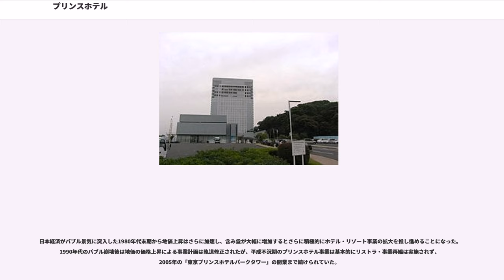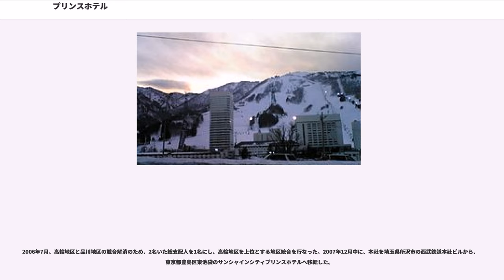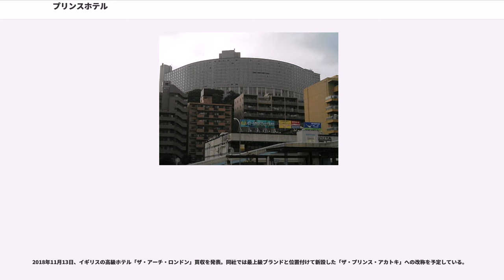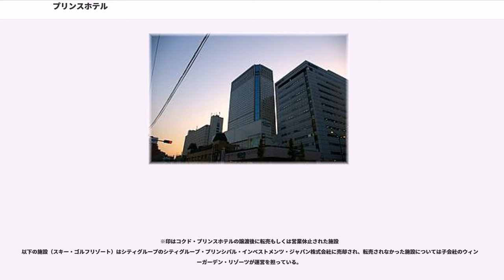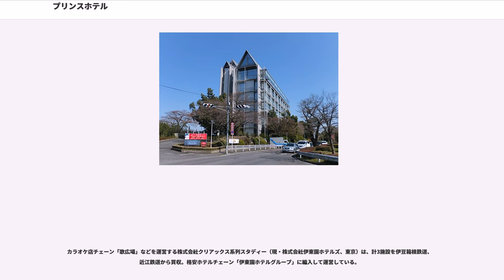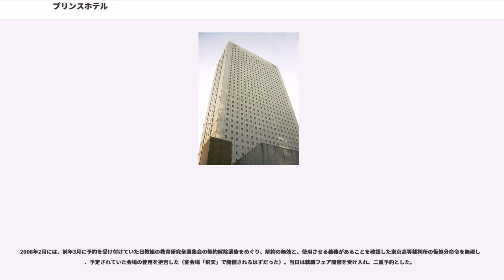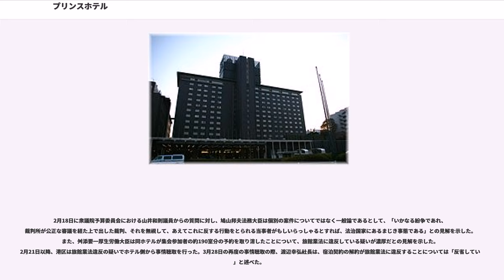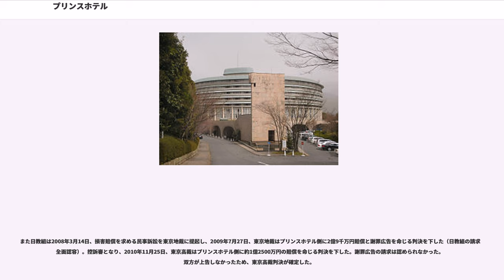プリンスホテル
株式会社プリンスホテル（"Prince Hotels, Inc."）は、西武グループに属し、グループ内でのホテル・レジャー事業会社であり、西武ホールディングスの子会社。また、同社が運営するホテルブランドである。

西武グループによるホテル・リゾート事業は、国土計画（後のコクド、2006年2月解散）が主導して計画・立案した箱根・軽井沢などへの観光地への進出を図ったのが源流である。社名は、太平洋戦争敗戦に伴い行われた皇籍離脱後、生活に困窮した旧宮家の土地を購入し、ホテルを開業した事に由来している（後述の千ヶ滝プリンスで命名されたのが起源）。また、旧宮家をグループで雇用することにより、生活の安定に大きく寄与した。

コクド・西武鉄道の創業者である堤康次郎が1964年に死去し、三男・堤義明がコクド・西武鉄道の後継者の座に就くと、1971年に西武鉄道のホテル部門を独立させる形で「（初代）株式会社プリンスホテル」を設立。康次郎の五男で、西武百貨店寄りの要職に就いていた堤猶二が社長に就任する（後にセゾン下のIHGの社長・東京テアトル社長を歴任）。同氏によって「プリンスホテルスクール」が設立され、各種学校としてホテリエの育成を手がけ始めるが、1976年に笹川良一率いる日本財団が支援した財団法人日本ホテル教育センターに経営が譲渡され、「専門学校 日本ホテルスクール」として継承されている。ホテル会社によって設立されたホテル養成学校は、プリンスホテルスクールが日本国内では唯一であり、その設立には一定の評価がなされている。

1980年代からは大規模なスキーリゾートやシティホテルを首都圏や東北地方、北海道を中心に数多く進出させる。また、時期を前後してアメリカ合衆国（ハワイ、アラスカ、グアム）やカナダ、東南アジア諸国、台湾、オーストラリアなどの海外リゾート企業を買収・提携のうえで進出を行い、バブル景気の中でプリンスホテルの母体であったコクドは日本一のホテル・レジャー事業を運営する企業へ成長した。

コクドの下で行われてきた事業拡大に合わせて資金調達に用いた方法は、膨大な含み益を持つ東京都心の品川や高輪、芝、赤坂といった超一等地の土地を担保に、銀行などから巨額の融資を得て土地を取得。その後、ホテルやレジャー施設を建設して土地の付加価値を高め、値上がりした地価上昇分などでさらに融資を受けるものであった。

日本経済がバブル景気に突入した1980年代末期から地価上昇はさらに加速し、含み益が大幅に増加するとさらに積極的にホテル・リゾート事業の拡大を推し進めることになった。1990年代のバブル崩壊後は地価の価格上昇による事業計画は軌道修正されたが、平成不況期のプリンスホテル事業は基本的にリストラ・事業再編は実施されず、2005年の「東京プリンスホテルパークタワー」の開業まで続けられていた。

2004年に西武鉄道を舞台にした総会屋利益供与事件・有価証券報告書虚偽報告事件により、堤義明が失脚。2006年前半（2005年度末）に西武グループが西武ホールディングスの下で再編される際に、不採算施設については営業終了もしくは別資本へ不動産と運営権を順次売却することとなり、それ以外の(旧)コクド、(初代)プリンスホテル、西武鉄道（西武線沿線施設は除く）が所有するホテル・リゾート事業の不動産については「(二代目・新)株式会社プリンスホテル」の下もとに集約・統合された。また、それまでプリンスホテルが発行していた、西武グループのレジャー施設を全て網羅した冊子『レジャーガイド』も2006年版をもって発売終了となった。

2006年の西武グループ再編以前までの「(初代)株式会社プリンスホテル」は、堤義明の計画立案により西武鉄道、伊豆箱根鉄道、近江鉄道、西武不動産といったコクドの傘下企業（主に首都圏と関西）が開発した、あるいは地場企業とコクドの合弁や地方自治体の誘致による第三セクター方式で設立した運営会社（海外、苗場・軽井沢以外のスキーリゾートなど）が開発した「プリンスホテル」のフランチャイズや客室販売など対外的なマーケティング事業が主体であり、経営自体は各社が行っているため統一的な戦略はなかった。(初代)プリンスホテルの自社物件は「サンシャインシティ プリンスホテル」のみである。

2006年7月、高輪地区と品川地区の競合解消のため、2名いた総支配...